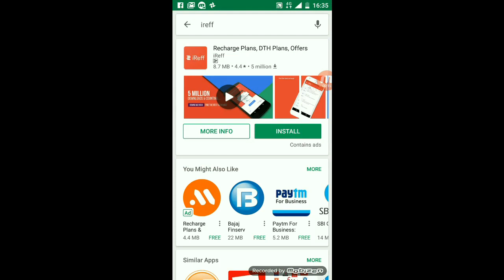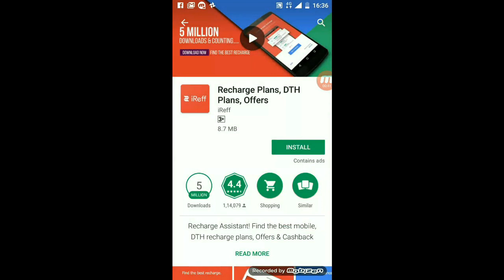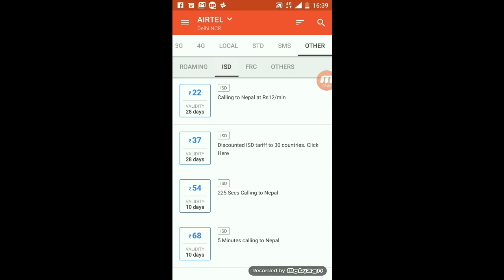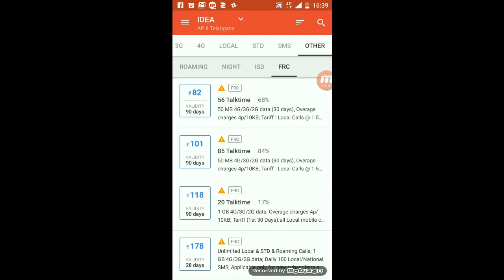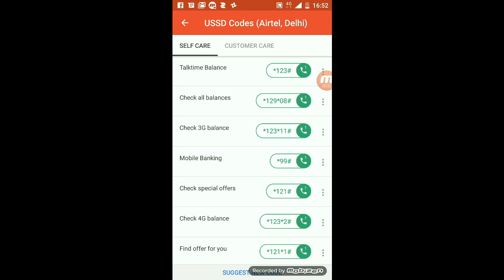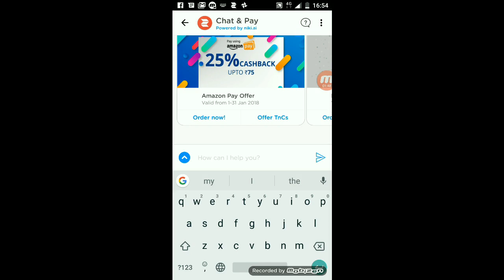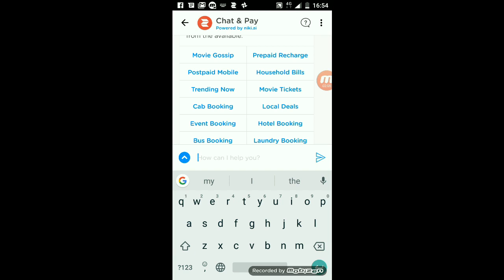How to use iReff app. ?